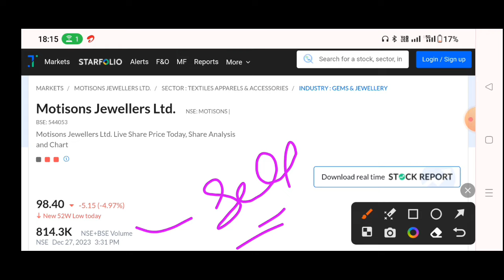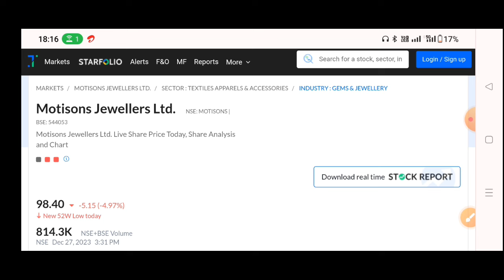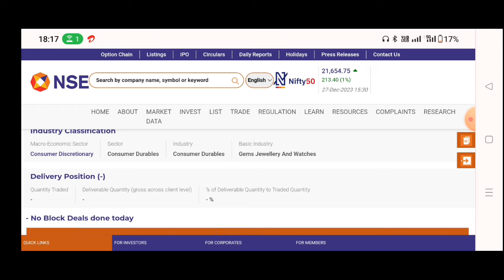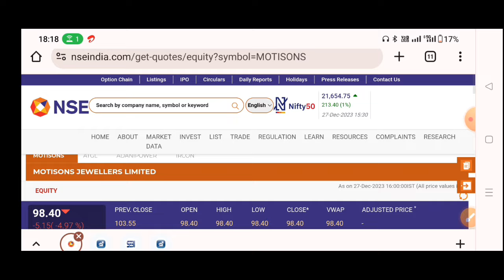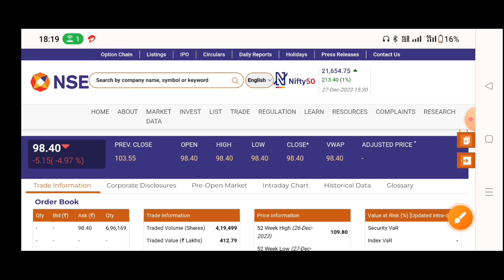Motisons Jewellers IPO🔥Motisons Jewellers share latest news | Motisons Jewellers share news today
Muthoot MicroFin IPO Date
Upcoming IPO in December 2023
Muthoot MicroFin Limited ipo
Muthoot MicroFin ipo gmp
Muthoot MicroFin Latest gmp
Muthoot MicroFin ipo gmp today
Muthoot MicroFin Limited ipo news
Muthoot MicroFin Limited ipo allotment status
Muthoot MicroFin Limited ipo allotment links
Inox CVA IPO
Inox CVA IPO Date
Inox CVA Limited ipo
Inox CVA ipo gmp
Inox CVA Latest gmp
Inox CVA ipo gmp today
Inox CVA Limited ipo news
Inox CVA Limited ipo allotment status
Inox CVA Limited ipo allotment links
Inox CVA Limited ipo gmp review
ipo news
Ipo gmp review
ipo gmp
ipo latest news
sme ipo
latest ipo news
ipo
India Shelter Finance IPO
India Shelter Finance IPO Date
India Shelter Finance Limited ipo
India Shelter Finance ipo gmp
India Shelter Finance Latest gmp
India Shelter Finance ipo gmp today
India Shelter Finance Limited ipo news
India Shelter Finance ipo allotment status
India Shelter Finance ipo allotment links
India Shelter Finance Limited ipo gmp
ipo neWws
ipo gmp review
ipo gmp
ipo latest news
sme ipo
latest ipo news
ipo
DOMS Industries IPO
DOMS Industries IPO Date
DOMS Industries Limited ipo
DOMS Industries ipo gmp
DOMS Industries Latest gmp
DOMS Industries ipo gmp today
DOMS Industries Limited ipo news
DOMS Industries Limited ipo subscription status
DOMS Industries Limited ipo gmp review
ipo neWS
ipo gmp review
ipo gmp
ipo latest news
Sme ipo